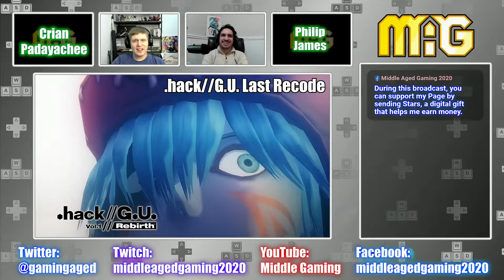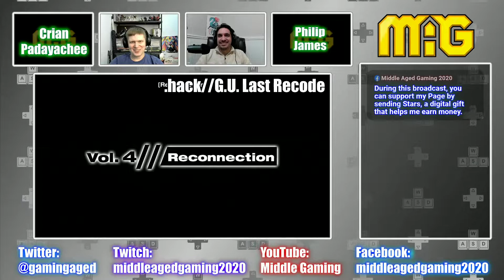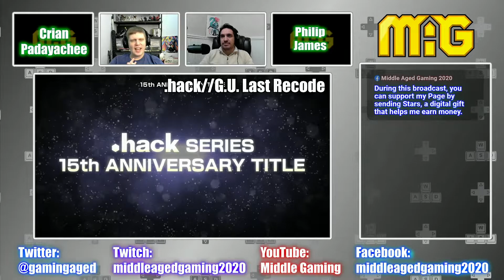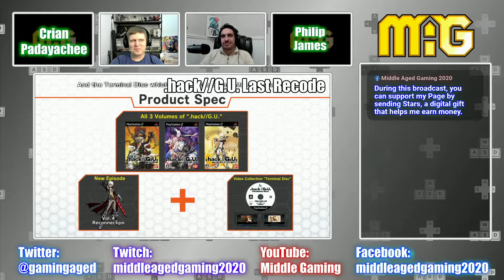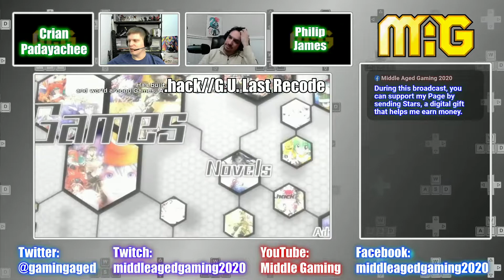In the Queue for '22 - Adam's Pick... Again (Part 1)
We're nothing if not longwinded, and to make sure we wasted as much of your time as possible, Adam kept a second game up his sleeve.

The .hack// franchise goes all the way back to the early 2000's. Since then there have been multiple animes, movies, and games, and manga. Today's particular game is actually a collection remasters covering the second (game) trilogy.